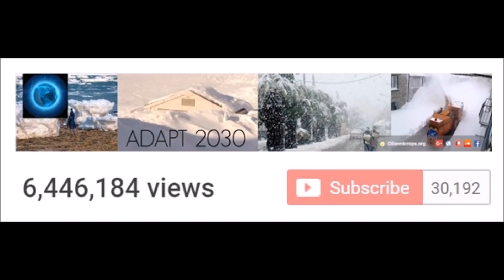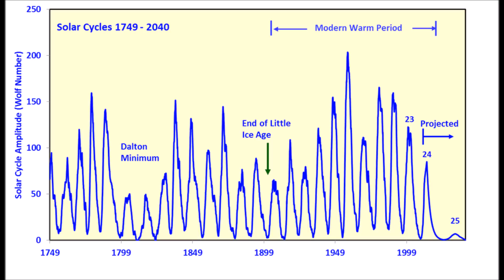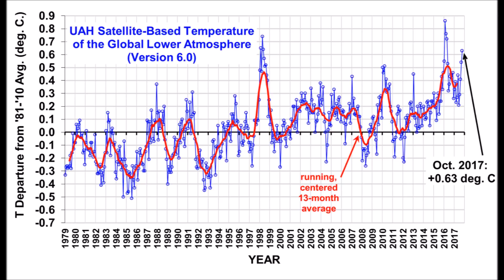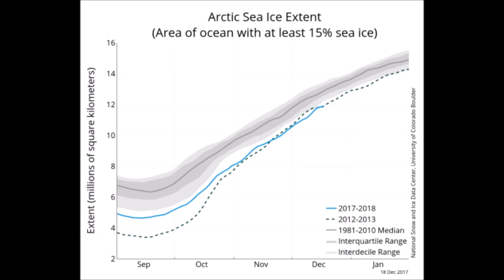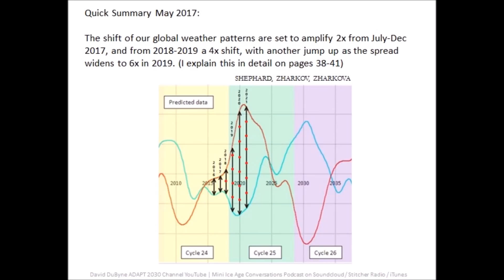Tropopause Freeze Anomaly, Sparkler Electrical Storms & 1880's Temperatures (498)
Serious disturbance in the Tropopause where a segment of the atmosphere has dropped super cooled air to the surface of our planet. USA set for all time record cold of -21C in Louisiana and on into Mexico and across the SE USA. Arctic sea ice recovering  to nearly the baseline of 1981. Also temperature measurements are being used to still push the CO2 global warming narrative.